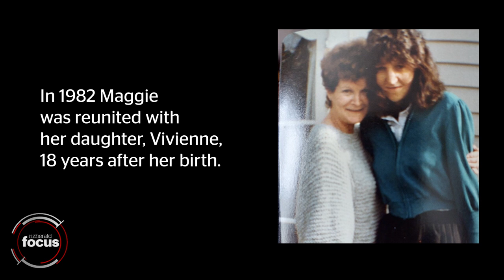Anglican Church apologise to mother and daughter for forcing them apart | nzherald.co.nz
A major church has apologised to a mother who was one of hundreds of young women coerced into giving up their newborns for adoption in the "baby scoop" era. Nicholas Jones and Visual Journalist Mike Scott were in the room for the historic meeting.